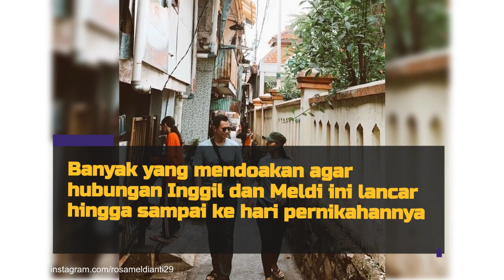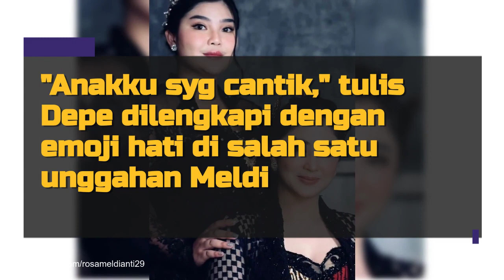Rosa Meldianti Tunangan Dengan Kekasihnya Inggil yang Berprofesi Pilot - Dewi Perssik Tidak Hadir?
Keponakan Dewi Perssik, Rosa Meldianti baru-baru ini resmi menjalin hubungan tunangan dengan sang kekasih yang bernama inggit. Acara yang diselenggarakan secara sederhana ini terlihat begitu romantis. Ingin tahu bagaimana potret Meldi dengan tunanganny